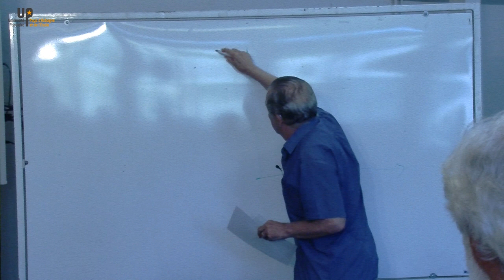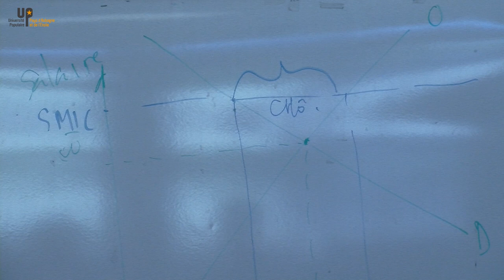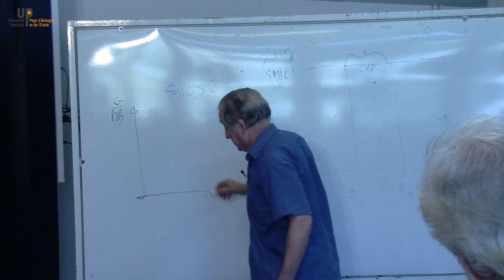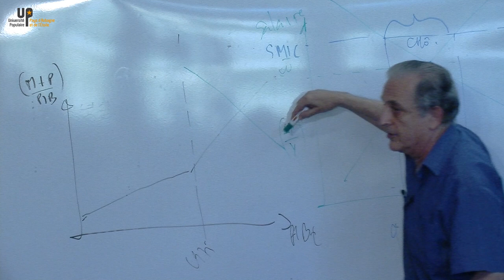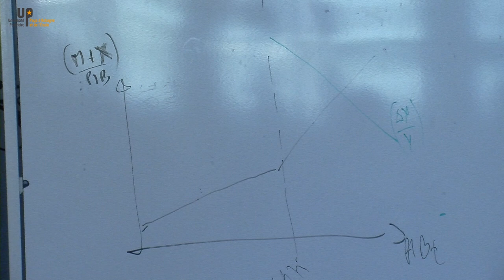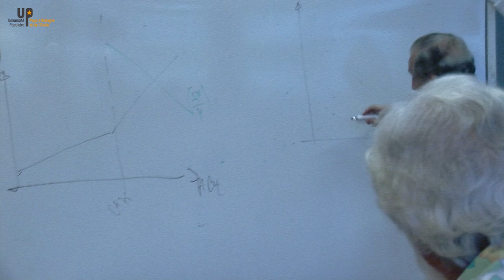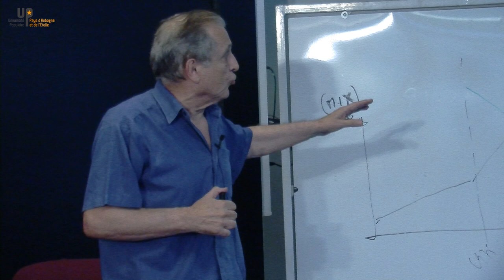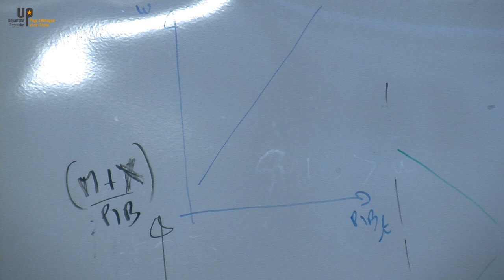René Teboul - La théorie de l'offre 2/2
20 juin 2017 - Économie
Université Populaire d'Aubagne - uppae.fr